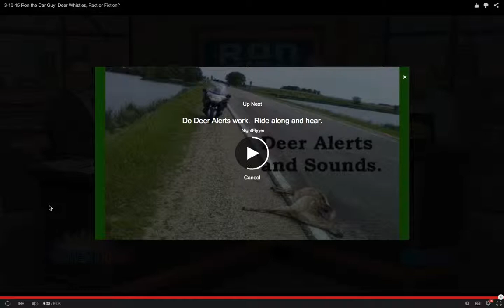Best Auto Repair Shop Urbandale | Ron the Car Guy - Deer Whistles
Best Auto Repair Shop Urbandale Ron Haugen Presents Des Moines Best Auto repair and Car Repair Mechanic Des Moines Tips With Today's Topic: Ron The Car Guy - Deer Whistles